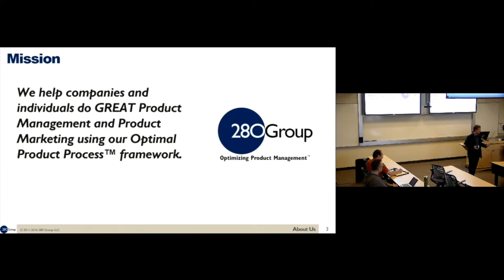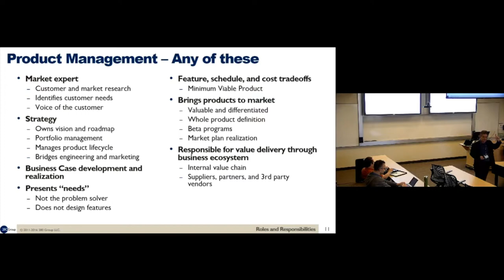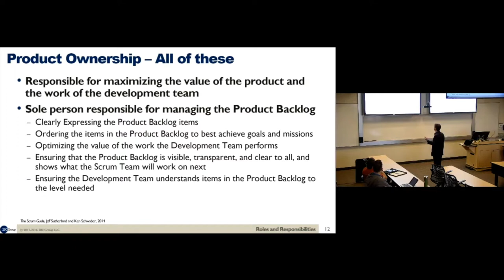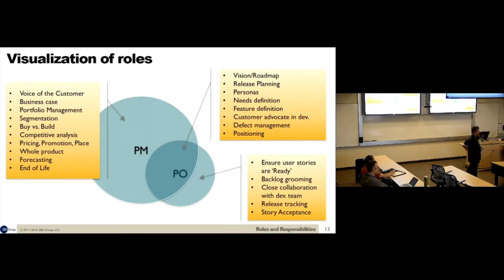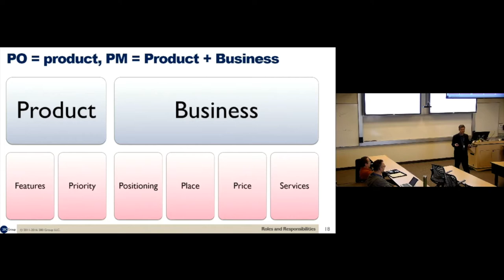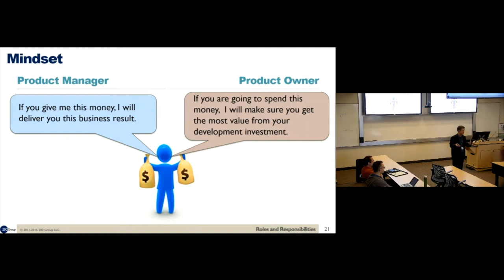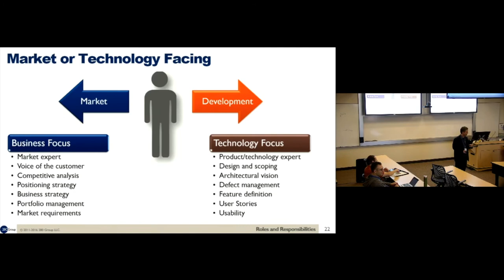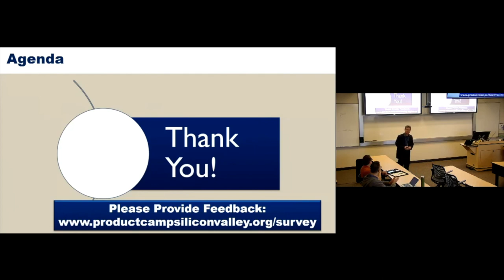Roger Snyder: PM vs PO - Who Does What?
Ever wonder what the difference is between a Product Manager and a Product Owner? Are you not sure what each one should be doing? How can you optimize the relationship between these two crucial roles? If these are your questions, then this is your session!

Roger has over 20 years of experience in Product Management, with 15 of those years leading PM teams at companies large and small. Roger now provides training and consulting on product strategy, whole product considerations, product lifecycle process, and roadmap development and evolution.